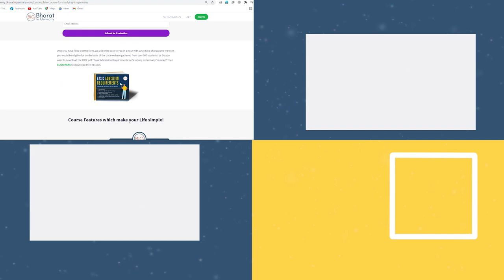Bachelor Informatik 👨‍💻 from Ludwig Maximilian University of Munich🇩🇪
🇩🇪Register for FREE Webinar:
⭐Important Links⭐:
Follow my daily stories on Instagram:
Timestamps:
00:00 About the process of coming to Germany
03:51 Did you come across the stereotypes that, if you study in a private studienkolleg you cannot study in public universities?
04:47 Is it possible to have a bad score in your 12th and still study in Germany, if you perform better in your feststellungsprüfung?
05:54 Why didn't you study in Magdeburg and decided to study in Ludwig Maximilian University of Munich?
06:50 What are the common things that Indian students might feel difficult who start their studienkolleg in Germany?
07:56 Is it your second semester now?
08:06 How was the 1st semester for you?
09:43 Can students give their aufnahmeprufung online?
10:17 What is the maximum time periods that you can give trials of aufnahmeprufung?
11:51 Can students write feststellprüfung completely externally? (without doing studienkolleg)
12:11 How important was the studienkolleg part for you for writing the feststellprüfung
13:02 Additional tips!